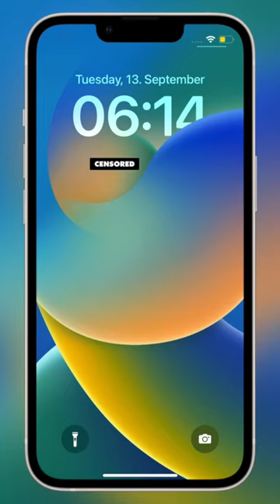iOS 16 Update is available it’s so great 😍